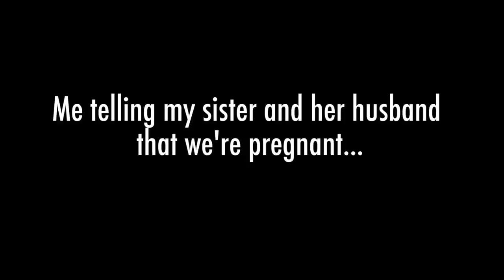Double Sister Pregnancy Announcement Surprise!!!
Tara’s Links

Zach’s Links